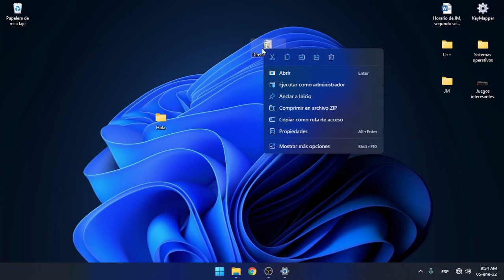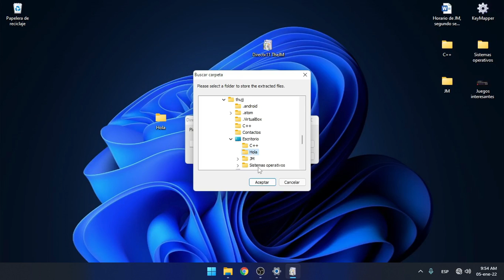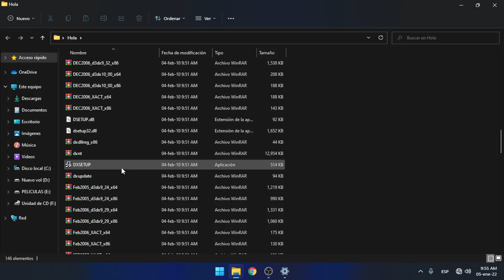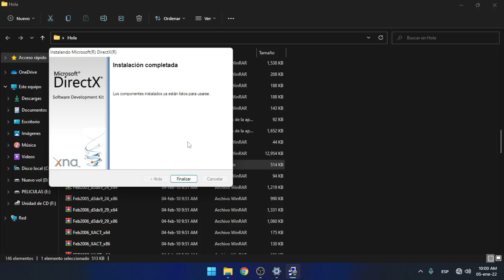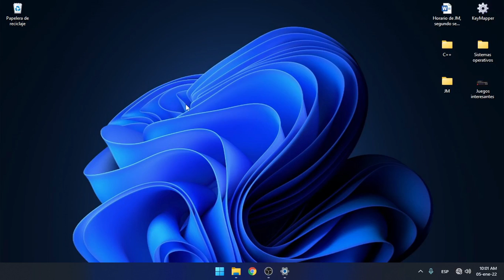Como instalar DIRECTX 11 para Windows 11 /10, 8,7,XP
En este video te explico como descargar e instalar el Directx 11 para windows para que puedas jugar todos los juegos del momento. Espero que te guste.